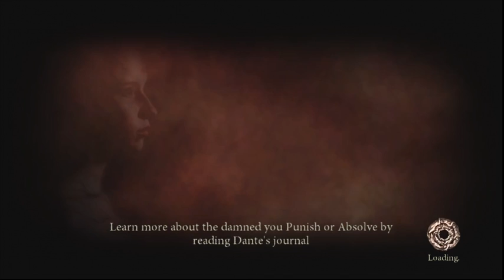Dante's Inferno Game walkthrough part 7 - Violence to others, one's self, and unto God!